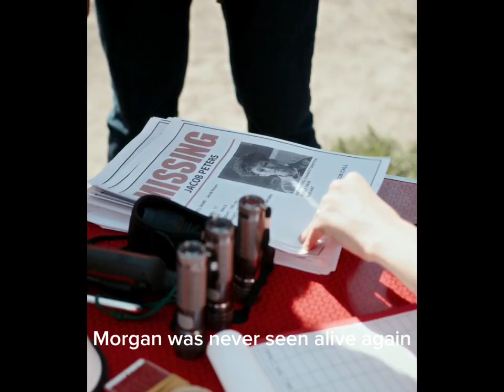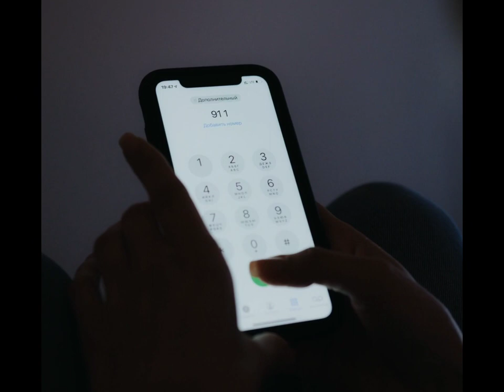Who Killed Morgan Violi | Documentary Law and Crime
This true crime documentary dives into the tragic and mystifying case of seven-year-old Morgan Violi, who was brazenly abducted in broad daylight in 1996 and later found murdered. The harrowing crime remains unsolved decades later.

True crime stories like Morgan's chill us to the bone with the capacity for evil lurking among us. This story is truly criminal in every sense - an innocent child stolen away by a mysterious villain who escapes justice. Any true crime channel would feature the endless questions in Morgan's case that frustrate law enforcement and her family even today.

The crime investigation continues to search for the critical clues that will finally unravel the sinuous trail of the child killer who forever changed Morgan's family and community. But the case files hide dark crime stories of sadness and suspicion that compounded the ongoing tragedy.

Law and crime seemingly lost the battle on the day Morgan disappeared. Her abductor brazenly seized the helpless girl despite the presence of multiple witnesses. None were able to stop him or trace where he fled with is tiny victim. Even an army of police failed at first to bring Morgan home or capture her killer after the damage was done.

The failure to solve Morgan’s case represents unfinished business - a still-open wound for both investigators and her loved ones. Perhaps this true crime documentary can shed new light on secrets that will finally lead to the truth. Morgan Violi's family still waits for the justice that law and crime has yet to deliver all these years later.